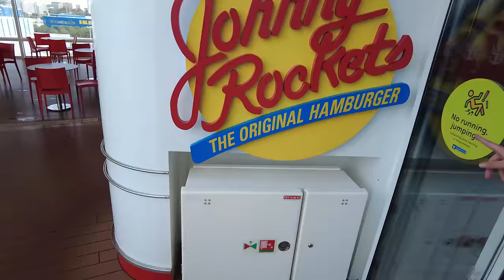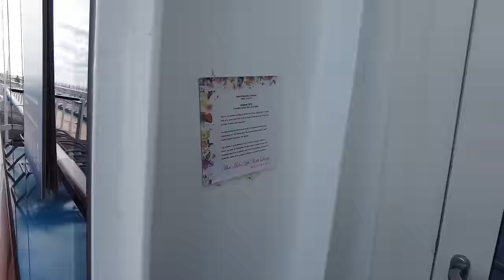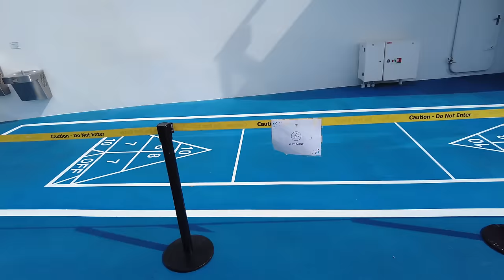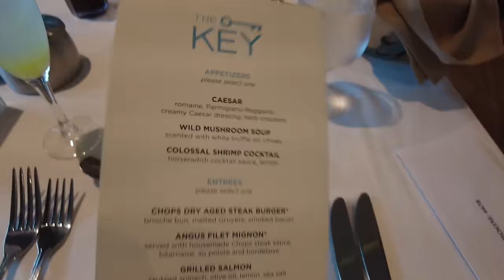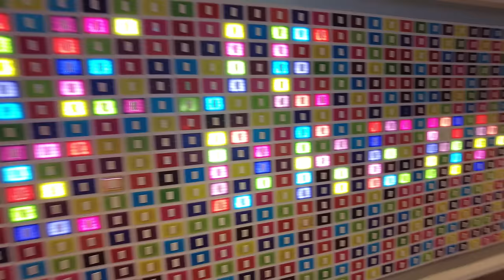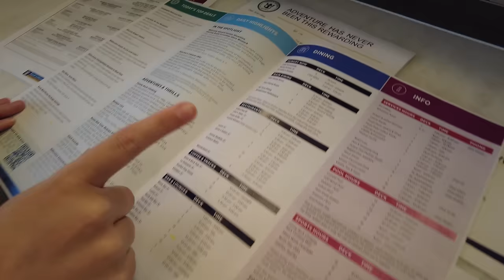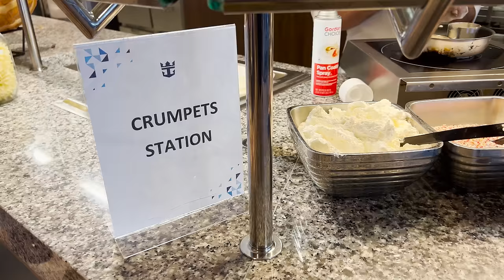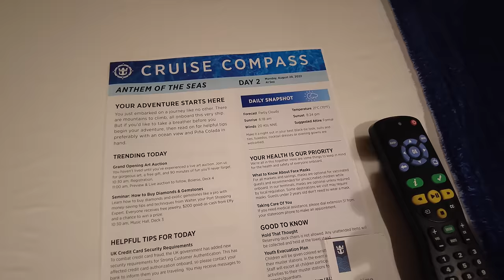Cruise to Norway! Day 1 Boarding Anthem of the Seas - Royal Caribbean Cruise Vlog - Norwegian Fjords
Today we board Anthem of the Seas! We tour the ship, check out The Key perks, and give a tour of our room - 6638 - Spa Junior Suite. In this Norwegian Fjords cruise we will be visiting Flam, Stavanger, Olden, and Bergen Norway!